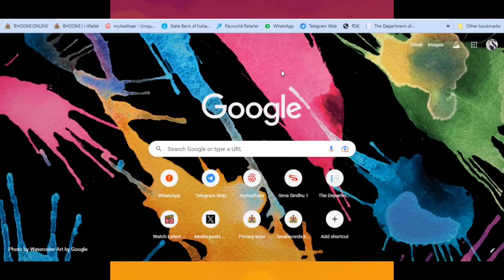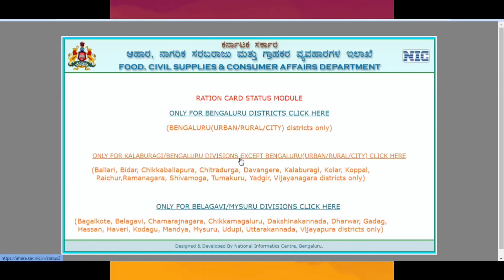ಅನ್ನಭಾಗ್ಯ ಯೋಜನೆಯ ಹೋಸ ಅಪಡೇಟ್‌ || anna bhagya yojana || anna bhagya yojana update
how to link aadhar to bank account status online